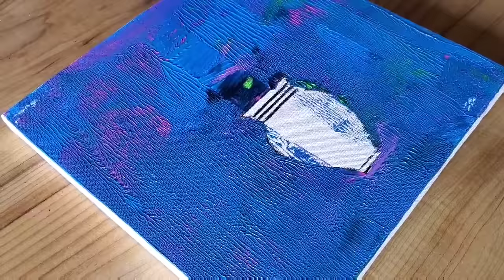Simple Flower Vase Painting / Acrylic Painting Demo For Beginners / Project 100 Days / Day #68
Today I am painting simple flower vase painting from Project 100 days / Day #68
In easy technique for beginners using acrylic paints.